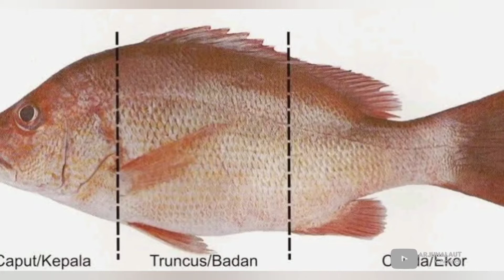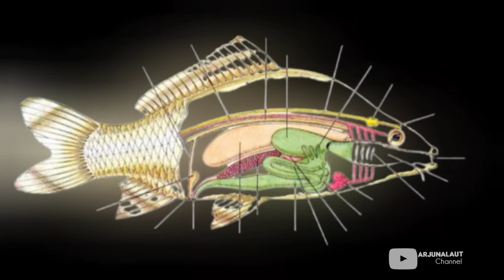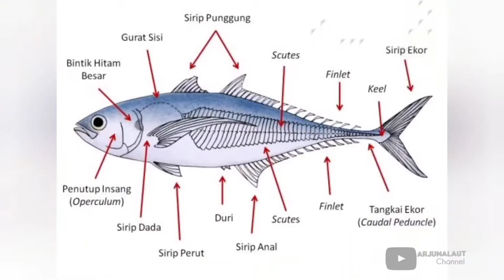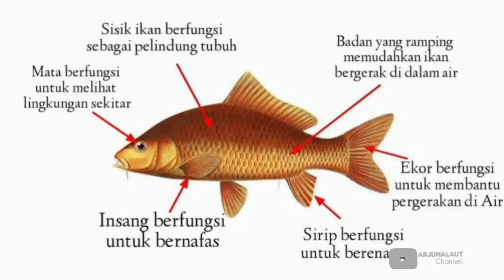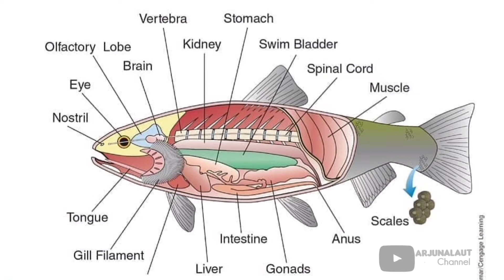Mengenal Bagian Tubuh Ikan dan Fungsinya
Bagian Tubuh Ikan Beserta Fungsinya

 Ikan adalah salah satu hewan yang hidupnya berada di dalam air dan bernafas menggunakan insang. Secara umum, semua ikan memiliki sirip yang gunanya sebagai alat gerak ikan. Jenis ikan di dunia sangat beragam, terdapat 29.000 spesies ikan.

Pasti kita sering sekali melihat ikan di sungai bahkan sering memakan ikan yang sudah dimasak. Pada pembahasan materi kali ini, kita akan membahas mengenai bagian-bagian tubuh iklan dan juga fungsinya.

Bagian Kepala Ikan
Pada bagian ini terdiri dari ujung mulut hingga ujung tutup insang yang paling belakang. Bagian-bagian kepala ikan yaitu berupa:

Mulut: Mulut pada ikan bentuknya sangat beragam, tergantung pada jenis ikannya dan jenis makanan yang dimakan ikan.
Sungut: Sungut pada badan ikan digunakan sebagai pendeteksi keberadaan makanan dan sebagai alat pertahanan diri dari serangan ikan-ikan lainnya.
Otak: Fungsi otak ikan yaitu guna menerima rangsangan dari lingkungan.
Insang: Insang pasti dimiliki oleh semua jenis ikan, gunanya yaitu sebagai alat pernapasan pada ikan.
Operkulum: Operkulum ini berfungsi untuk menutupi insang ikan dari luar.
Kloaka: Kloaka ini adalah lubang pengeluaran ikan, gunanya sebagai jalan keluar kotoran ikan atau pada saat ikan…

 Bagian Badan Ikan
Kandung kemih: Kandung kemih merupakan organ yang berongga dan isinya berupa gas. Gunanya yaitu untuk menghemat energi si ikan dengan cara mempertahankan daya apung di dalam air.
Limpa: Limpa pada ikan berfungsi untuk menyaring kotoran atau penyakit dari dalam darah.
Ginjal: Fungsi dari ginjal pada tubuh ikan yaitu untuk menyaring bahan limbah dari darah dan kemudian dikeluarkan dari tubuh ikan. Selain itu juga untuk menjaga keseimbangan tekanan osmotik cairan.
Hati: Hati berfungsi untuk menghasilkan cairan empedu dan kemudian disimpan di dalam kantong empedu dan pada usus ikan, cairan tersebut digunakan untuk mencerna lemak pada tubuh ikan.
Pankreas: Pankreas pada tubuh ikan berfungsi untuk menghasilkan enzim-enzim pencernaan pada ikan.
Si…
Bagian Ekor Ikan
Heterocecal: Merupakan bagian ujung ekor ikan yang bentuknya agak membelok ke arah dorsal.
Homocercal: Bentuknya hampir sama dengan heterocercal.
Protocercal: Ekor pada ikan yang ujung belakangnya berbentuk lurus.
Diphycercal: Bentuknya sirip ekor ini terbagi secara simetris.